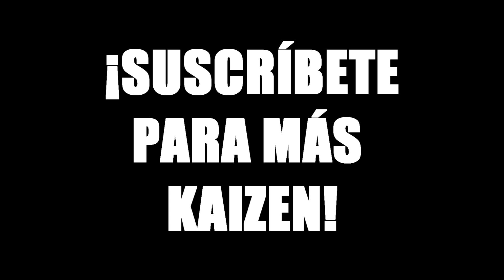Video OCULTADO por Mario Luna ROMÁNTICO con una CHICA desconocida en un parque ¡Hay Beso!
Interacción de Mario Luna con una Chica en un parque. Esta es una interacción perdida del método SC. Disfrútenla.

🚀🚀 Guía del Análisis:

🟢 Acierto en la escalada.

🔴 Fallo en la escalada

🟣 Acción de la chica

🥇 CLAVES DEL MÉTODO SC 🥇

★HADOKEN: Serie de comportamientos, generalmente no verbales, hechos para recrearse en la tensión sexual.

★¿Por qué yo?: Pregunta que se va respondiendo de forma inconsciente durante una interacción. Explica la causa por la que esa chica debería de fijarse en ti. Ayuda a desmarcarte (valor) de otros posibles hombres de una forma personalizada dándote un lugar único en la mente de una chica.

★¿Por qué tú?: Pregunta que se va respondiendo de forma inconsciente durante una interacción. Explica la causa por la que te estas acercando a ella y no a otra chica. Se suele responder cualificando las actitudes que la hacen especial a tus ojos.

★¿Qué está pasando entre nosotros? : Pregunta que trata de responder que entre tu y ella hay un interés romántico.

★Preguntas abiertas: Cuestiones interrogativas expuestas en un modo afirmativo para promover que la otra persona invierta interacción. EJEMPLO: 'Esa cara de sorpresa que acabas de poner me dice que ya has pasado los 30 años'

★Hazlo tu juguete: Herramienta que se basa en tomar información de la otra persona y llevarla a un terreno humorístico.

★KINO: Generador de romance el cual se basa en crear un ambiente de contacto físico con la persona que te atrae. Consta de tres etapas secuenciales: KINO accidental, KINO intencional y KINO sexual.

★Descalibraje: Actitud que se caracteriza por la falta de empatía hacia una persona o situación concreta. Se suele dar en el liderazgo de una interacción.

★Calibraje: Actitud que se caracteriza por la empatía hacia una persona o situación concreta. Se suele dar en el liderazgo de una interacción.

★Falcarse: Peldaño de la escalada que busca posicionarte en una postura cómoda dentro de una interacción.

★Cebo pelota: Cebo basado en realizar una cualificación de la otra persona aprovechando su HADA para buscar que ella refuerce esa cualificación y así poder escalar de forma sutil.

★Ciclo FDE: Estructura comprendida en el apartado de cualificación en el romance. Formada por: Fomentar, Detectar y Expresar.

★HADA: Rasgos de una chica que te conmueven. Son los pilares del ciclo FDE. Se compone de
      H: Aquello que hace
      A: Aquello que aparenta
      D: Aquello que dice
      A: Aquello que ambos compartís

★Limitación temporal: Frase que suele venir acompañada de una cosa que tienes que hacer y que impide que puedas estar en la interacción un tiempo infinito.

★Contacto bidireccional: Se dice que el contacto es bidireccional cuando ambos tenéis el contacto de la otra persona. Así, si uno de los dos lo perdiese, la interacción no moriría.

★Presencia: Se dice a la apariencia que transmites hacia otras personas. La idea es mantener una buena presencia para que se te vea una persona con alto valor y calibraje.

★TEST: Es una prueba que las mujeres te ponen de manera incosciente con el objetivo de comprobar si tienes valor. Generalmente, se pasa respondiendo a las preguntas ¿Por qué yo? , ¿Por qué tú? ¿Que está pasando entre nosotros?